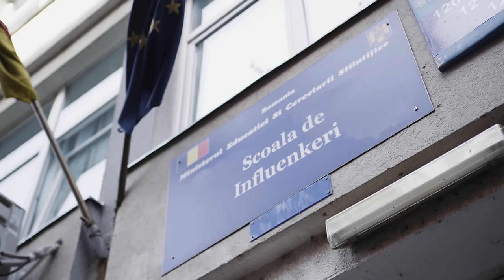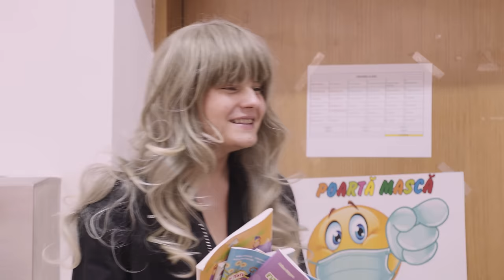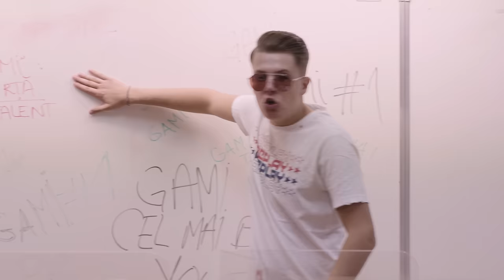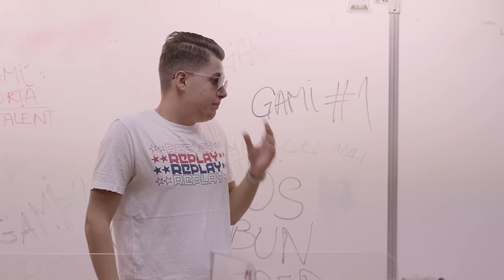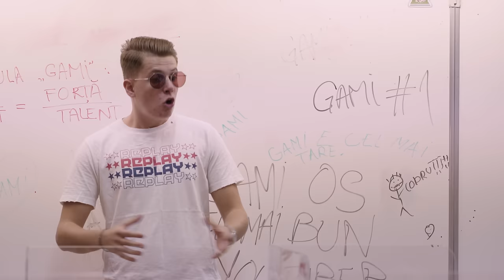DACA VLOGGERII AR FI PROFESORI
MULTUMIM MULT @Julia Marcan, @Dorian Popa, @Andy Popescu, @Eva Nicolescu, Mia Nicolescu, @Gami, @Louis Florea

Accesorii cool de back to school pe GSMnet.ro - Magazinul telefonului tau